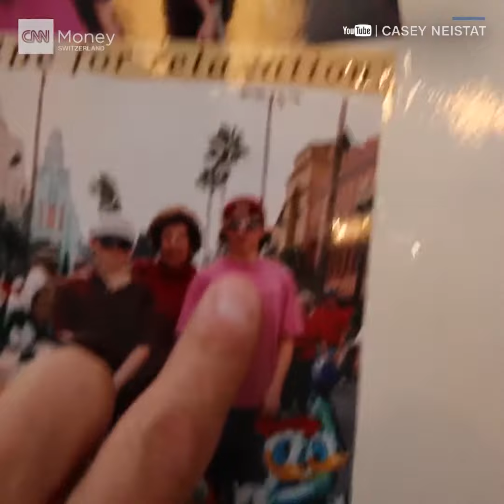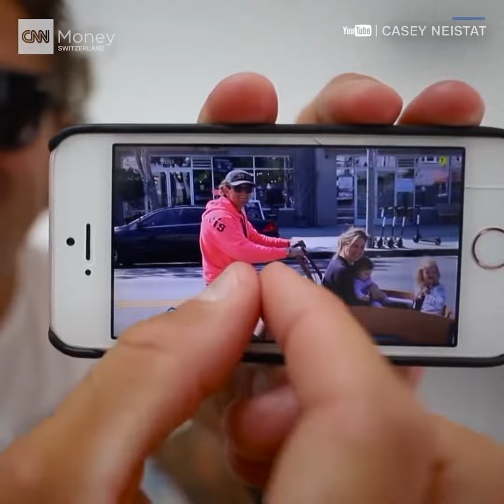CNNMoney Switzerland meets Casey Neistat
Here are a few facts about YouTube celebrity Casey Neistat - from his childhood to his latest achievements.